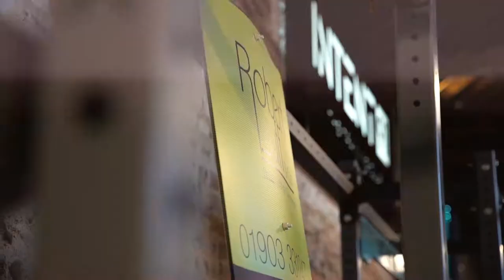Let's "Get Moving" with Robert Luff & Co & INTENT91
Robert Luff & Co are delighted to be collaborating with INTENT91 personal training gym. Instruct our Worthing or Goring branches before the 31st January 2022 and you will receive a 30 day trial with INTENT91 worth £300!

Whether you’re looking to kickstart your health and fitness journey or you’ve been training for years, INTENT91 is the place to be. Every session is programmed and coached by professionals to ensure your time spent at the club is effective. We listen to your goals and then build a framework that fits around your life to help you achieve real, sustainable results.